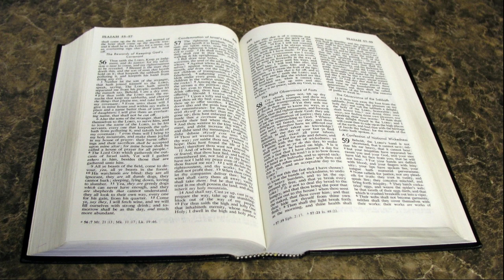Romans 12:9-21 | Rules For Christian Living | Lectionary bible reading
Romans 12:9-21 - Rules For Christian Living